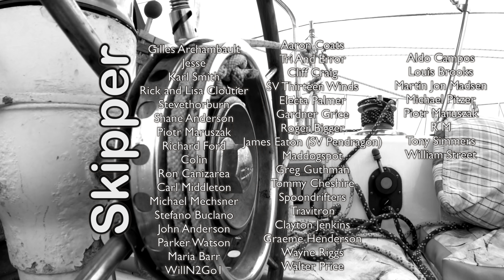Try Not to Cry! | Sailing Wisdom [S5 Ep3]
Cruising means that you will sail to new places, and then leave the boat for an extended period of time while you explore this new place. Leaving your boat in a marina is expensive, and well maintained moorings are rarely found! We will show you how we build our own secure mooring which will allow us to leave Wisdom for an extended period of time.

0:00 Intro
0:11 West Palm Beach
1:00 Maddie's Painting Commisions
1:39 Docking at the Free Dock
2:44 Folding up our ocean sails
4:03 It all started here
4:29 Stuck on the bottom at the pier
6:18 Motoring up Lake Worth with an electric sailboat
11:20 Meeting @Tulasendlesssummer
13:05 Setting up a Long Term Mooring
14:07 Star Mooring vs Bahamian Mooring
15:22 Setting up the Ground Tackle
17:03 Deploying the Anchors for the Star Mooring
19:30 Getting ready to leave the boat for a long time
21:04 Meeting Morty
21:45 Next Time